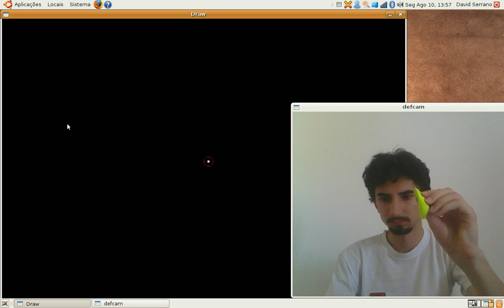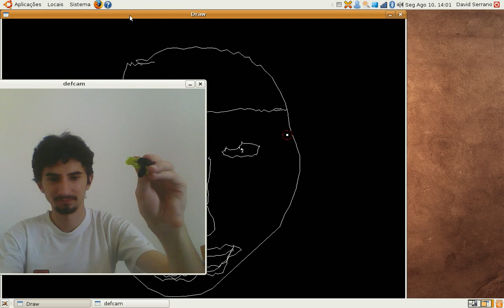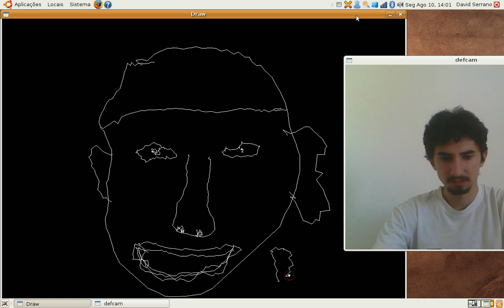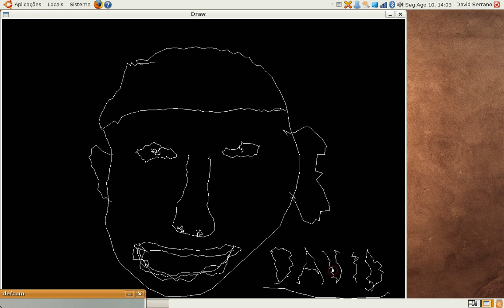nGp (next Gen pointer) Draw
Another program using the PointIt library (still under heavy development) for the nGp application suite. Both made by me.

In this program the user is able to draw on the screen. To start/stop drawing I used the space key.

Hope you enjoy my program, and my silly art ;)